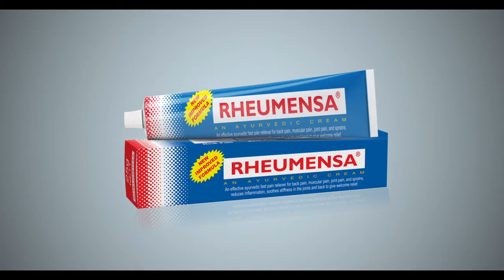Rheumensa Ayurvedic Cream for joint pain - English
An effective Ayurvedic fast pain reliever for back pain, muscular pain, joint pain and sprains.Reduces inflammation soothes stiffness in  the joints and back to give welcome relief.